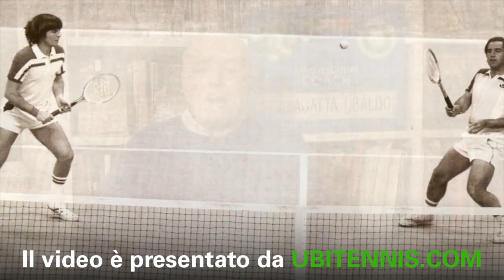Scanagatta racconta: Bertolucci, pasta Kid e microfono d'argento - SPONSORED by UBITENNIS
UBITENNIS presenta: Scanagatta racconta Bertolucci, Pasta Kid e microfono d'argento.